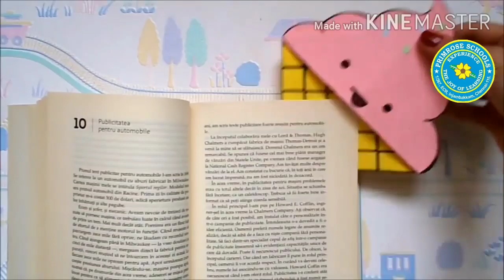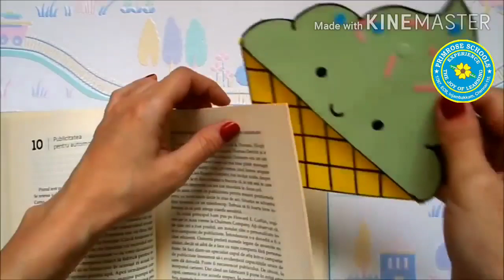Class V - S&A - 17.4.2020